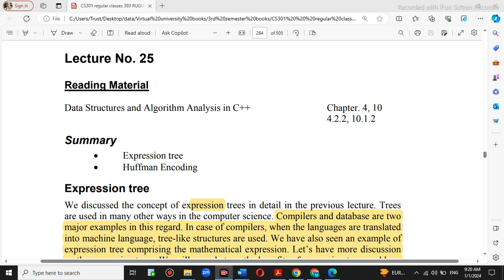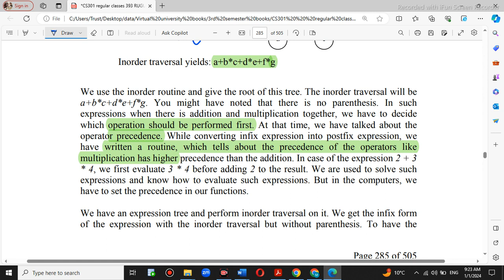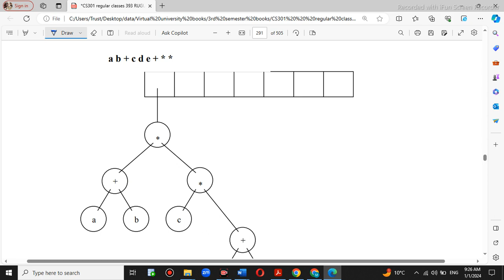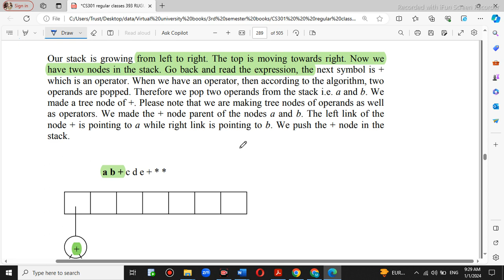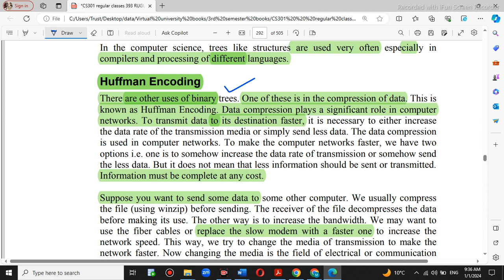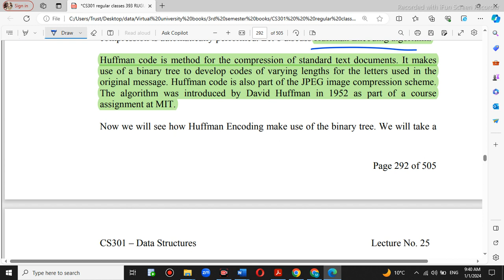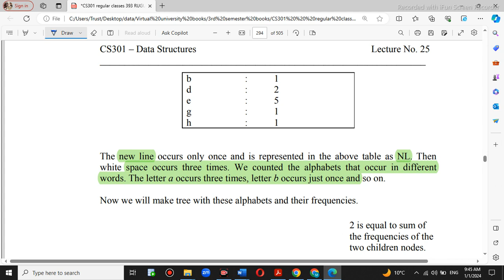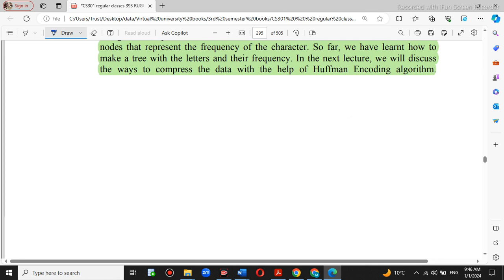cs301 lecture 25 | cs301 short lecture 25 | cs301 short lectures| cs301 data structure| By Sir Saqib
Today we discuss the lecture 25 of Cs301 and Cs301p
in this video  I shall clear all your concepts that's include in  lecture 25

WhatsApp channel  (Please Follow)